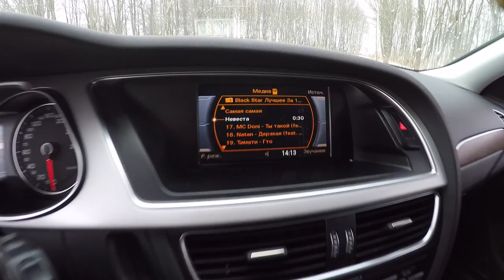Как нас разводит Audi. БЕШЕНЫЕ накрутки на авто. Обзор и отзыв на А4.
Всем привет. Хотите новую ауди, но цены на официальном сайте пугают? Не проблема, срежут в среднем 300-500 тысяч рублей. На более дорогие комплектации скинут и больше миллиона.